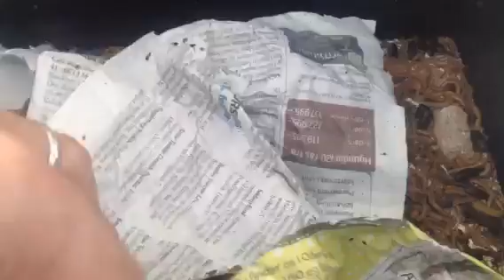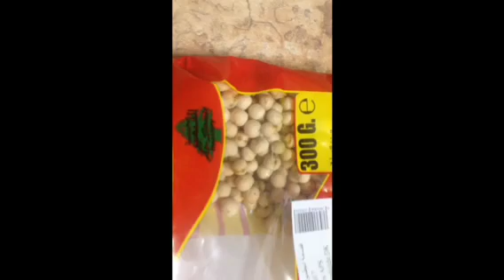الاهتمام في البلبل